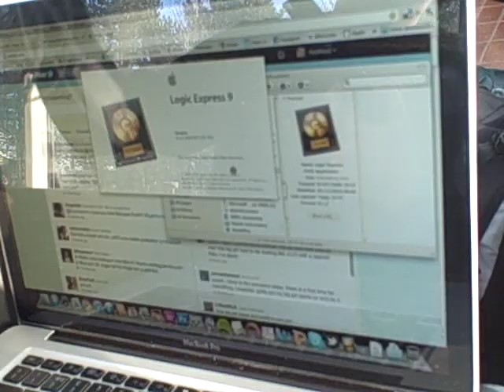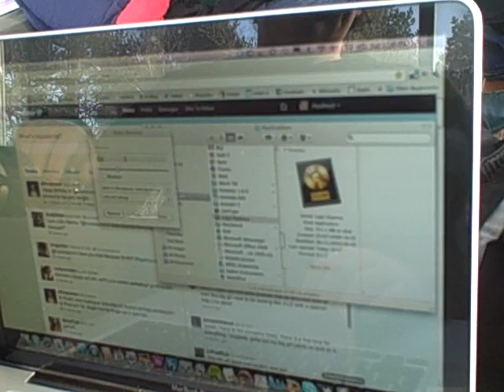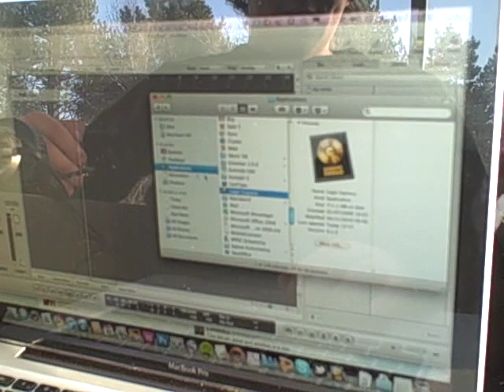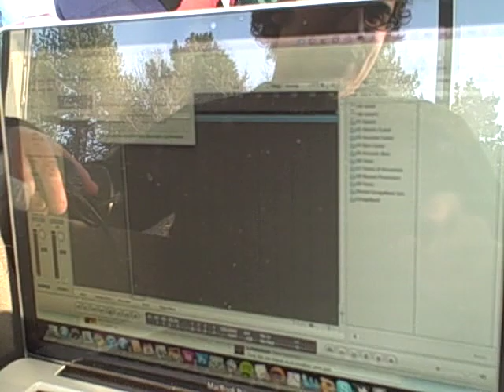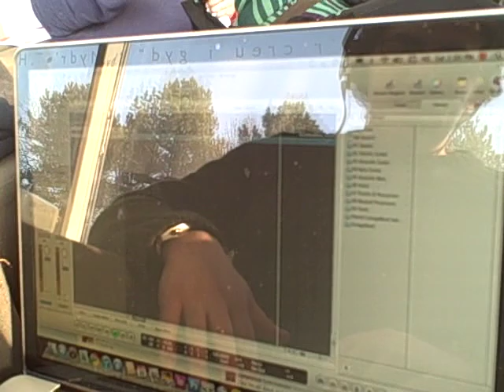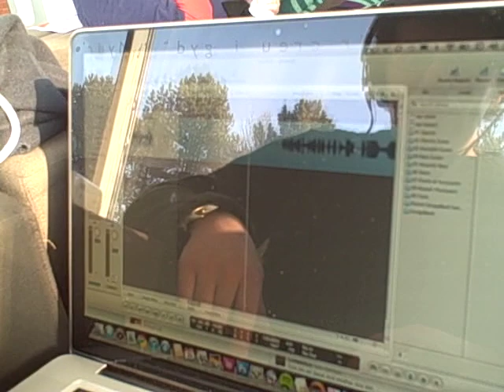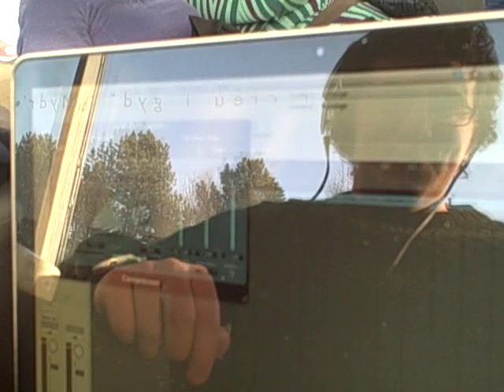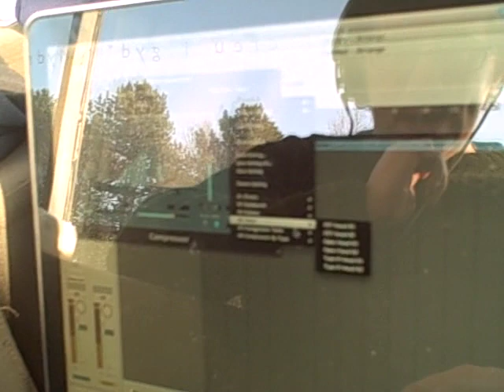Ôl-gynhyrchu podlediad Hacio'r Iaith 2011 gyda Logic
podlediad Hacio'r Iaith 2011